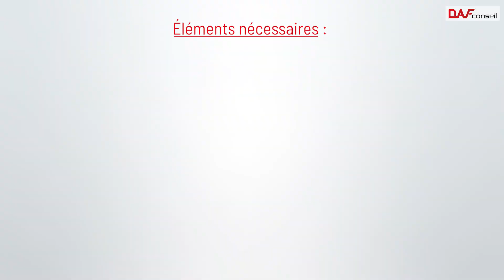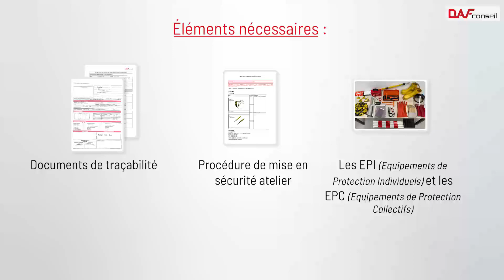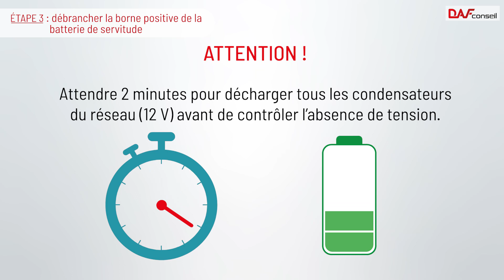TECHNI'Boost n°8 - La consignation électrique de la Peugeot e-208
Dans ce nouveau TECHNI'Boost découvrez comment réaliser la consignation électrique de la Peugeot e-208 selon la procédure mise à disposition par le constructeur.

Nous vous rappelons que ce TECHNI'Boost ne se substitue en aucun cas à une formation pour être habilité à travailler sur les éléments haute tension du véhicule. Le porfessionnel devant effectuer ces opérations doit obligatoirement posséder une habilitation B2VL / BCL.

00:00 Introduction
00:30 Quelle est la législation en vigueur ?
01:30 Comment bien installer le véhicule ?
02:13 Quelles sont les étapes pour réaliser la consignation de la e-208 ?
07:07 Conclusion